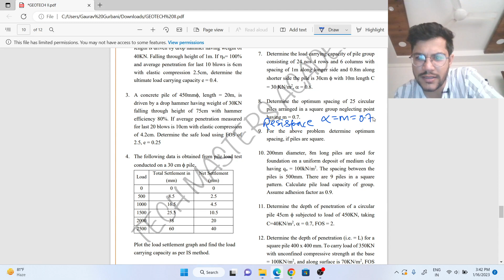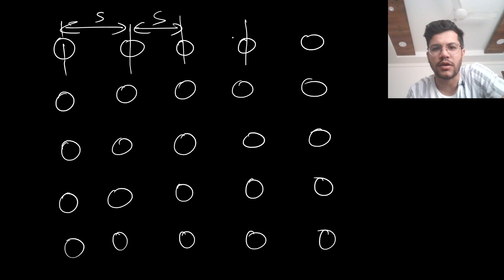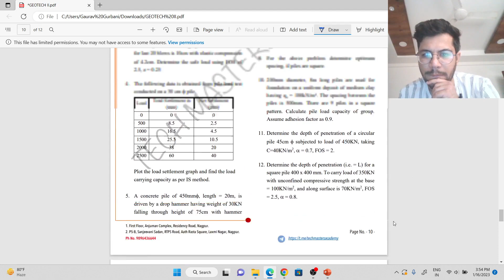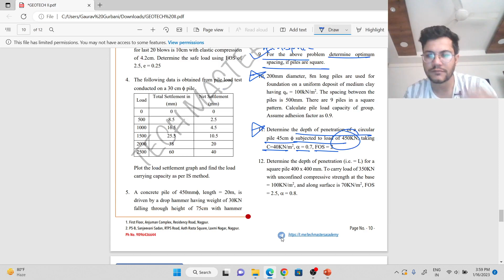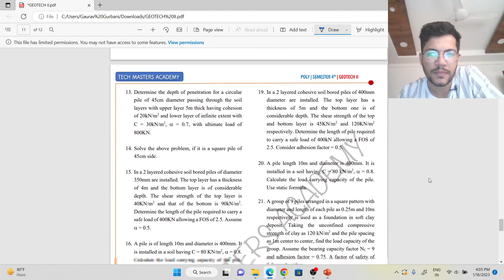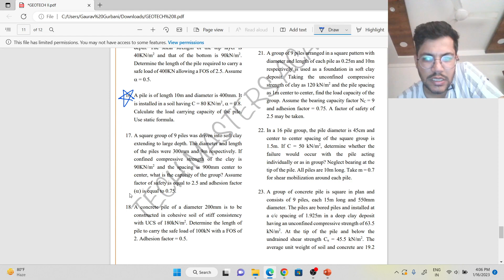Pile Foundation Numericals |Foundation Engineering